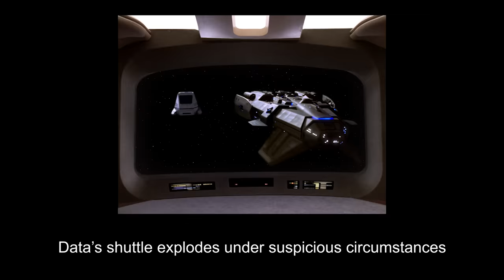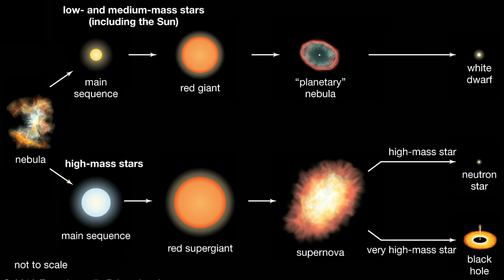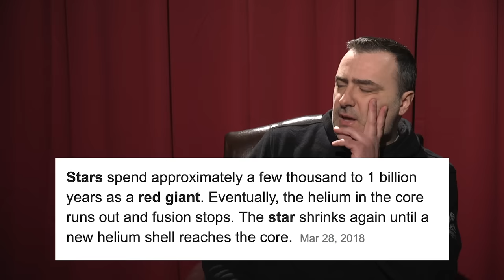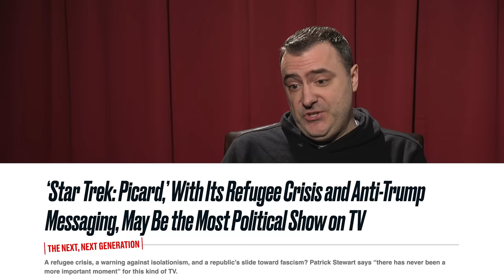Star Trek: Picard - re:View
Nerd Alert! It's Mike and Rich! They're here to talk about the new CBS All Access show, Star Trek Picard. A series that is certified fresh from Rotten Tomatoes based on a vague opening episode with little to no information. Do Mike and Rich hate it? Do they love it? Will they give it a fair shake? Who knows!?!?!! WHO CARES?!!?!?!?!?